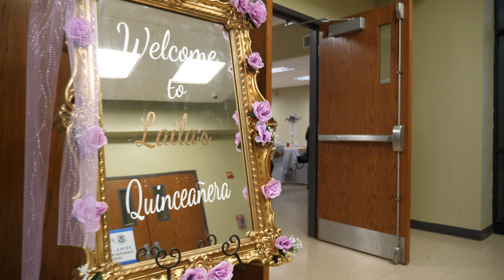Laila Jaylene Hernandez